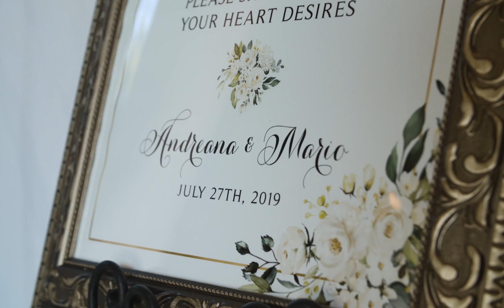Greek/American Wedding 07/27/2019